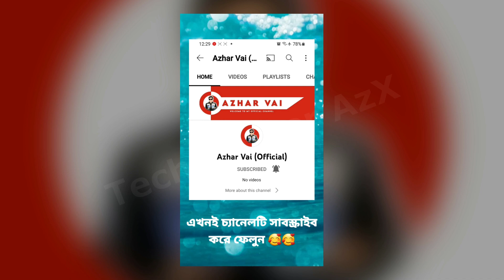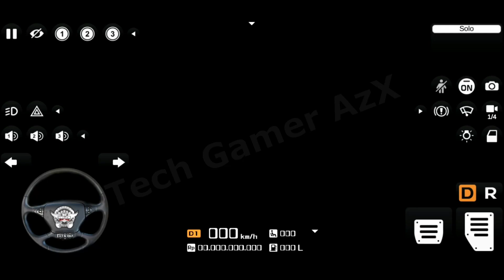বাস ও ট্রেনের মুখোমুখি সংঘর্ষ | ঘটলে কি হয়? | Bus vs Train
keywords ;